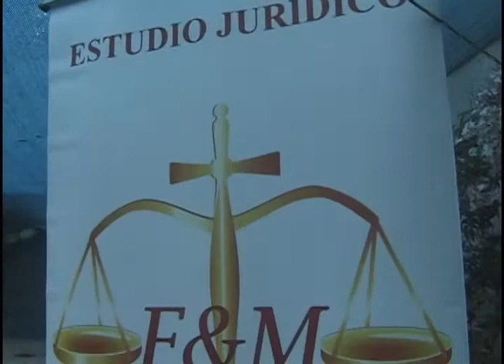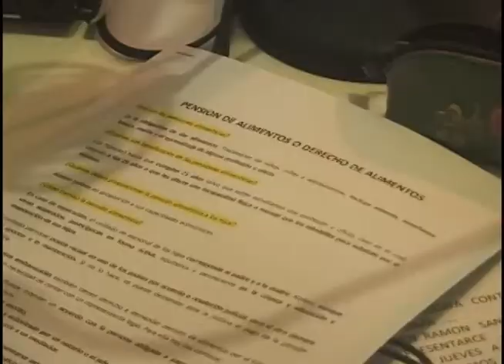Clínicas Jurídicas en sectores rurales del Valle de Colchagua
Los abogados del estudio jurídico F&M darán orientación legal sobre temas que aquejen a pobladores del Valle de Colchagua.